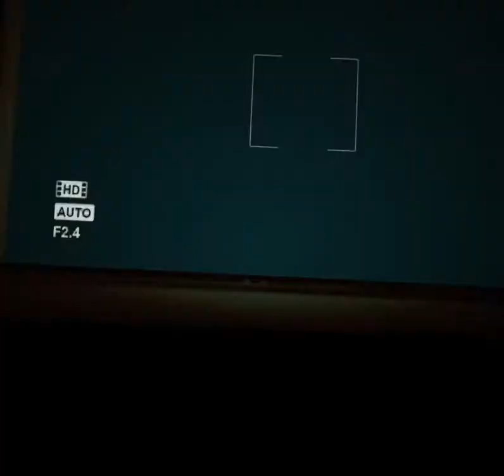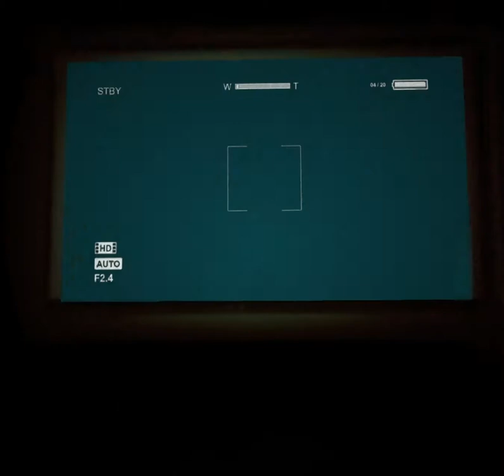Outlast #009 (Sicherungen finden leichter gesagt als getan)[HD]